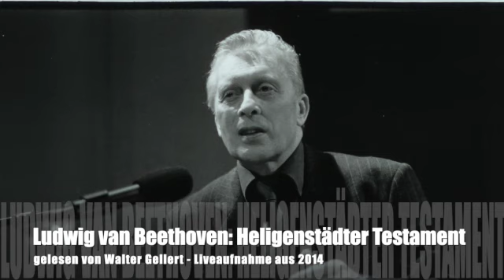GELLERTS FEINE HÖRBÜCHEREI: Ludwig van Beethoven "Heligenstädter Testament"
Beethovens "Heiligenstädter Testament" zählt zu den berührendsten schriftlichen Zeugnissen des Komponisten: 1802 bekennt Beethoven in einem nicht abgeschickten Brief seinen Brüdern seine beginnende Taubheit, seine Todesgedanken und seinen „heroischen“ Entschluss, für die Kunst am Leben zu bleiben. Ein Beitrag zum Beethoven-Gedenkjahr 2020.